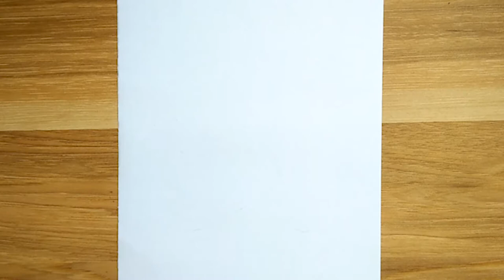COMMENT DESSINER UNE ÉTOILE DE MER MIGNON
Dans cette vidéo, vous pouvez apprendre :COMMENT DESSINER UNE ÉTOILE DE MER MIGNON